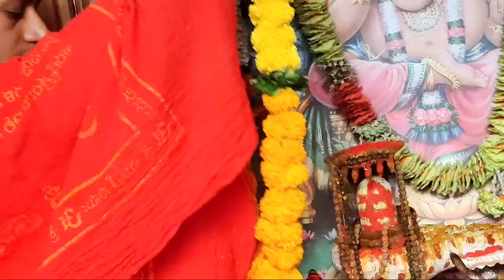రాకేష్ బోనం అన్న ఉగాది పండగ మంచి ముచ్చట్లు | Ugadi festival special speech Rakesh bonam Anna